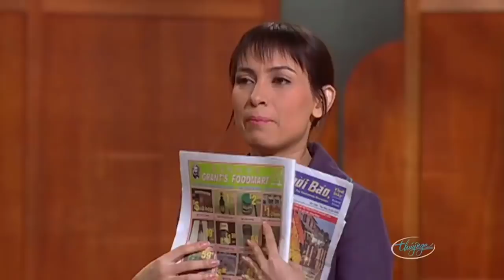Hài Kịch: La Thoại Tân & Rick Murphy, Chí Tài, Việt Hương, Thúy Nga "TẤU HÀI" Hài Kịch Thúy Nga PBN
☞ Hài Kịch : Tấu Hài - La Thoại Tân & Rick Murphy - PBN 24
☞ Hài Kịch : Gà Què Ăn Quẩn Cối Xay - Chí Tài, Kiều Linh, Phi Nhung, Uyên Chi - PBN 82
☞ Hài Kịch : Cuộc Thi Tài Năng Vi Vu - Chí Tài, Việt Hương, Thúy Nga, Hoài Tâm, Long Đẹp Trai
** Nghệ sĩ : La Thoại Tân & Rick Murphy, Chí Tài, Kiều Linh, Phi Nhung, Uyên Chi, Việt Hương, Thúy Nga, Hoài Tâm, Long Đẹp Trai